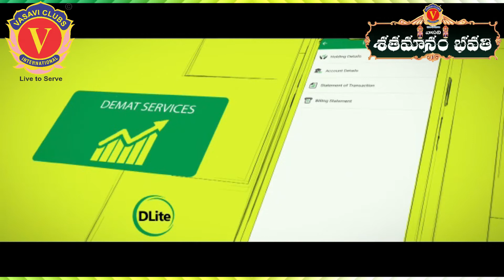వాసవి శతమానంభవతి 06/09/2022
06-సెప్టెంబర్-2022 - మంగళవారం

తిథి :
ఏకాదశి : Sep 06 05:54 AM to Sep 07 03:05 AM
ద్వాదశి : Sep 07 03:05 AM to Sep 08 12:05 AM

నక్షత్రం :
పుర్వాషాడ: Sep 05 08:05 PM to Sep 06 06:09 PM
ఉత్తరాషాడ: Sep 06 06:09 PM to Sep 07 04:00 PM

ఈ రోజు పుట్టినరోజు, పెండ్లిరోజు  జరుపుకుంటున్న ప్రతీవొక్కరు ఒక మొక్కను 🌱 నాటండి. భావితరాలకు ప్రాణవాయువు నివ్వండి...🙏

మన వాసవి క్లబ్స్  ఇంటర్నేషనల్ లో పదవి చేస్తున్న క్లబ్ అధ్యక్ష, కార్యదర్శి, కోశాధికారుల స్థాయి నుండి అధికారుల వరకు వారి పుట్టినరోజు మరియు పెండ్లి రోజు శుభాకాంక్షలు తెలపాలనే సదుద్దేశంతో ఆ వాసవి మాత ఆశీర్వాదంతో మేము చేపట్టిన కార్యక్రమం  వాసవి శతమానంభవతి. ఈ కార్యక్రమాన్ని వాసవి క్లబ్స్ ఇంటర్నేషనల్ యూట్యూబ్ ఛానల్ ద్వారా ప్రసారం జరుగుతుంది.

Vn. పాత సుదర్శన్ ప్రెసిడెంట్: వాసవి క్లబ్స్ ఇంటర్నేషనల్ - 2022